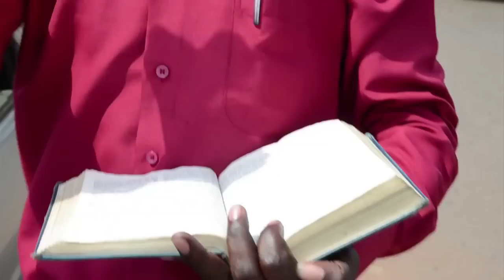Ugandan gays live life in the shadows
Gay men and women in Uganda live in constant fear. Criminalized by the law, they face harassment from the police, insults from the public and even the threat of violence. Backed by Christian fundamentalists, a bill before Uganda's parliament proposes introducing the death penalty for some gay acts. Duration: 02:10